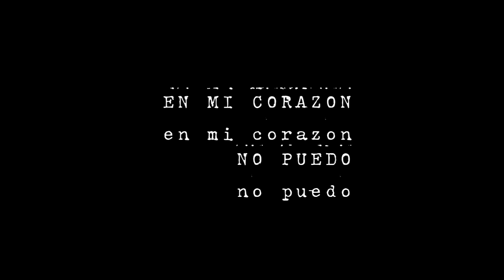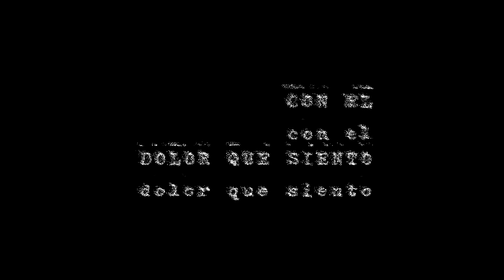XXXTENTACION - Changes (spanish version)